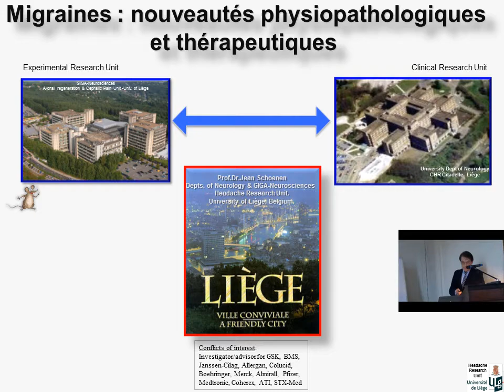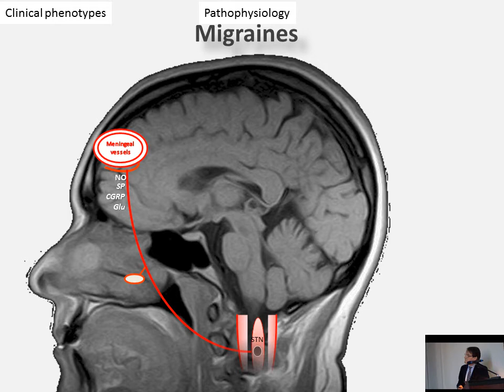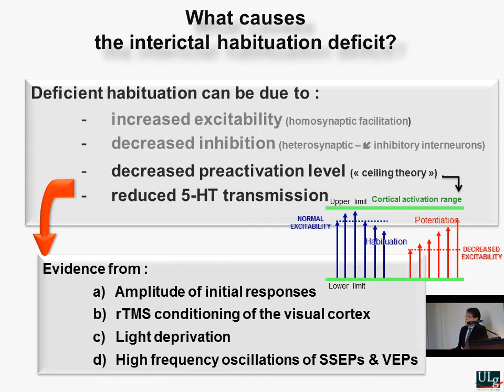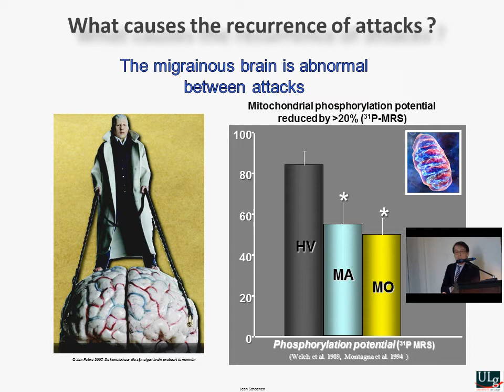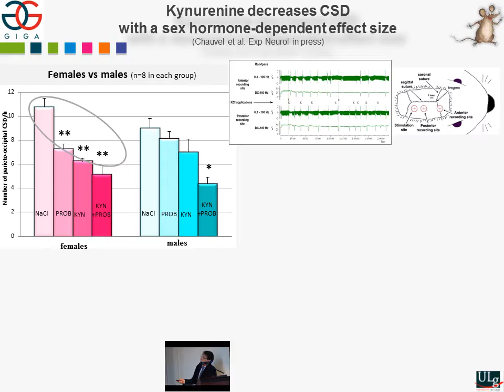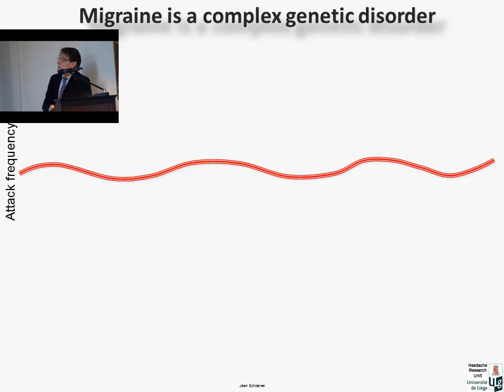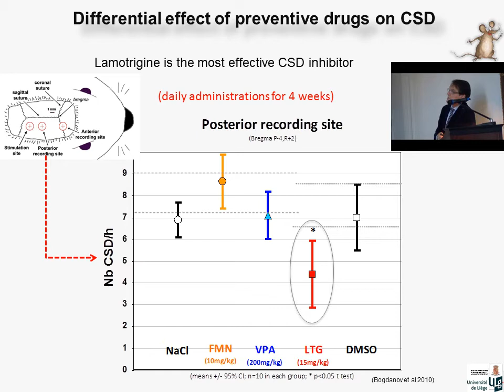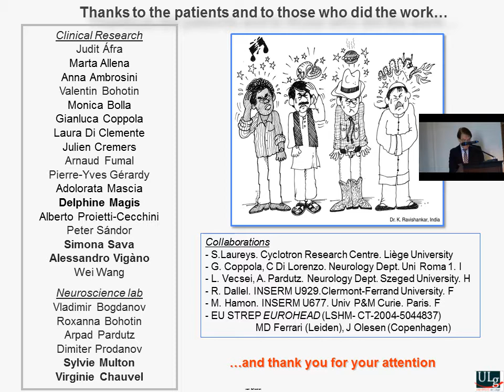ARMB 12 02 25 Schoenen Migraines: nouveautés physiopathologiques & thérapeutiques.wmv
Conférence donnée par le Pr. Jean Schoenen  (U.Lg.), invité à la tribune de l'Académie royale de Médecine de Belgique, le 25 février 2012:
MIGRAINES : NOUVEAUTÉS PHYSIOPATHOLOGIQUES ET THÉRAPEUTIQUES

Grâce à une approche multidisciplinaire et translationnelle les connaissances physiopathologiques sur les migraines ont progressé considérablement dans la dernière décennie. Les migraines communes avec et sans aura apparaissent clairement comme des maladies génétiques complexes où des polymorphismes génétiques modifient discrètement la réactivité du système nerveux central et/ou son métabolisme et/ou les mécanismes de contrôle endogènes de la douleur céphalique pour déterminer un « seuil migraineux » sur lequel agissent des facteurs environnementaux et hormonaux. Les données de recherche qui soutiennent ce concept seront exposées. Les progrès dans la prise en charge thérapeutique des patients migraineux bénéficient de l'avancée des connaissances physiopathologiques. De nouvelles molécules pour le traitement aigu des crises de migraine sont à l'étude, mais, dans le domaine du traitement préventif anti-migraineux, ce sont surtout les techniques de neurostimulation qui suscitent de grands espoirs, notamment dans les formes de migraine les plus invalidantes.

Ont pris part à la discussion les Professeurs A. Dresse, J.-J. Vanderhaeghen, I. Pelc et G. Franck.